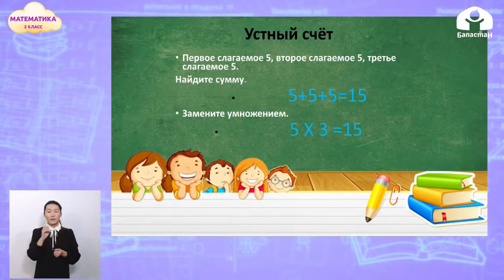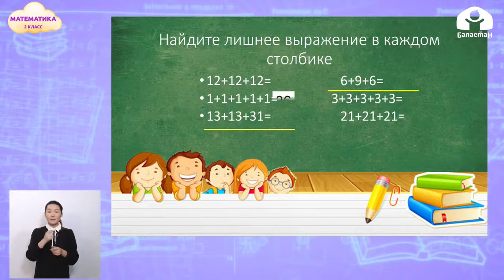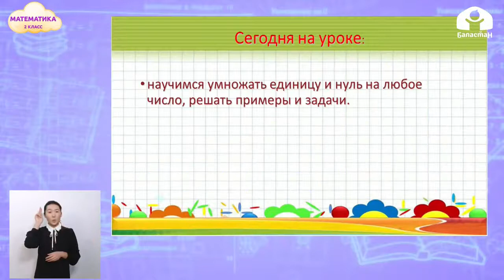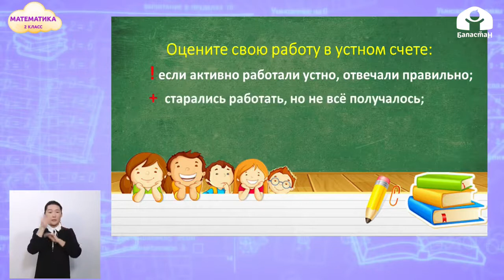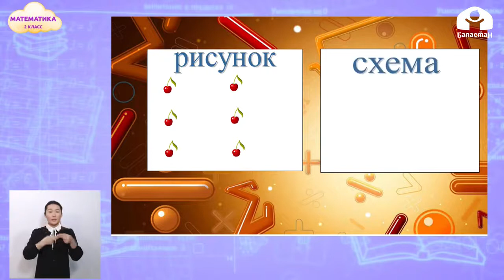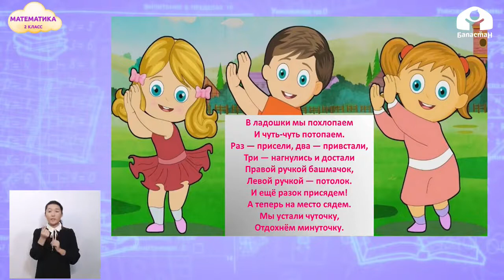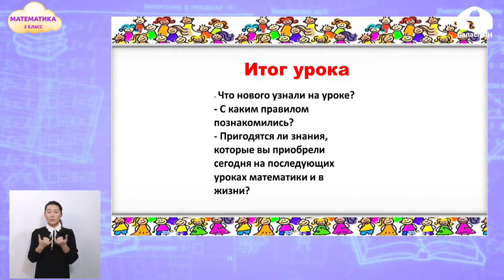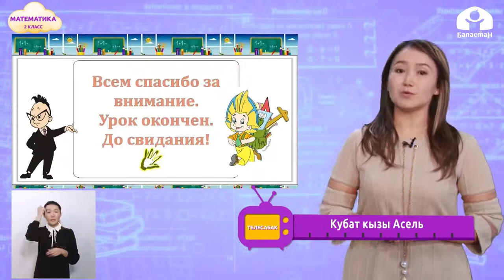2-класс | Математика | Приемы умножения 1 и 0